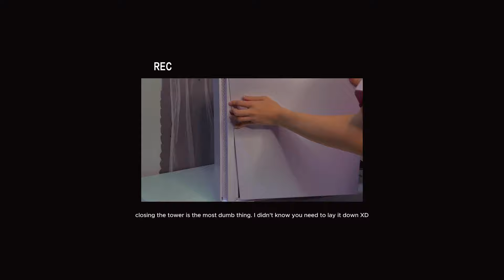building my first PC ✧ white aesthetic on $1500 budget | Ryzen 7 5800X, RTX 3060, Kraken Elite 240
Hello! (ﾉ´ з `)ノ
Let's build my first gaming pc with me! *:･ﾟ✧
I don't have any experience at all but the process was so fun and I learnt alot :3

I tried to put the processes in order so this vid can be a little help for everyone who watching this for preparation of building your own pc.
To let u know, I used to live forever with macbook and have no idea about pc specs & how to build pc at all but even this stoopid me can complete this journey quite successful (*¯︶¯*)
I hope you guys not afraid building one like me! I guarantee you it'll be super tired but SUPER FUN! °˖✧◝(⁰▿⁰)◜✧˖°

PC specs:
✦ Motherboard: ASUS TUF Gaming B550M-E
✦ Processor: AMD Ryzen 7 5800X
✦ RAM: Corsair Vengeance Pro (2x16gb)
✦ GPU: ASUS RTX 3060
✦ PSU: Coolermaster V650 Gold
✦ Cooler: NZXT Kraken Elite 240
✦ Case: Montech Air 100

00:00 preview
00:19 old setup
00:30 specs
00:35 Preparing motherboard
01:22 RAM
01:49 NVME
02:09 processor
02:25 case
02:56 motherboard & cooler
03:30 thermal paste
04:13 GPU
04:58 PSU
05:40 closing
05:51 monitor
06:15 final
06:43 cinematic
06:56 before
07:07 after
07:22 end screen
07:27 NG

Have a beautiful day and let's meet on my next video ♥